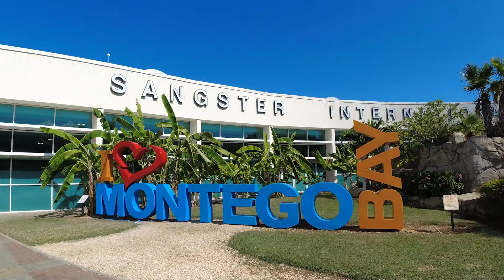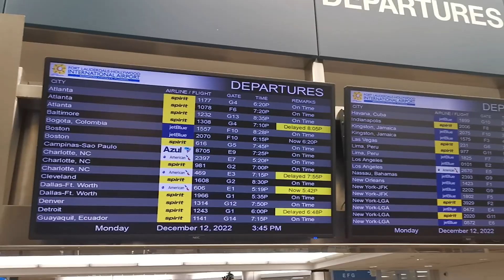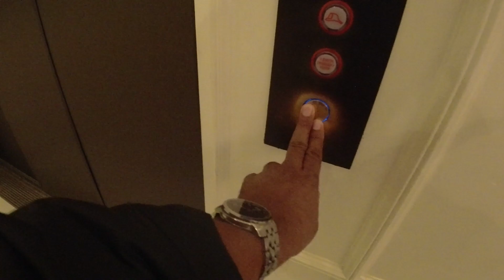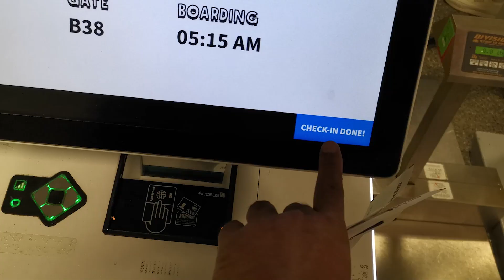One day in Boston - Travel Vlog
I took a fast trip to Boston City, one day in and out. 2 nights and 1 day.
It was cool taking a trip and exepinceing the cold climate, but it was way to cold, I forgot how it affects my skin by drying it out but it was good anyway. Boston is a great city.
Hopw yuo enjoy!

I am now doing weekend tours and if you want to join me book me using Airbnb Experiences:

DJI Action OSMO page on Amazon.

Sony ZV-1

- Instagram! - @yohanpartap

Please visit his media and support the artist!